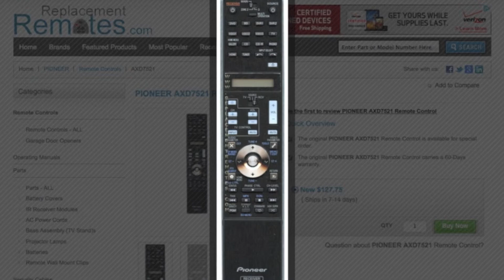PIONEER AXD7521 Remote Control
Product description

Model: AXD7521
Part Number: AXD7521
UPC: PIONEER
Catalogue No.: 63347
This remote control controls units: Audio/Video Receiver
Battery Required: 2 AA